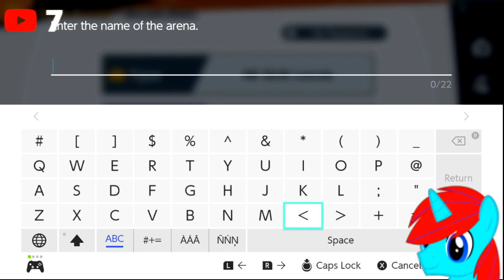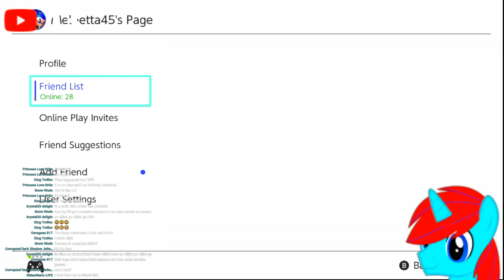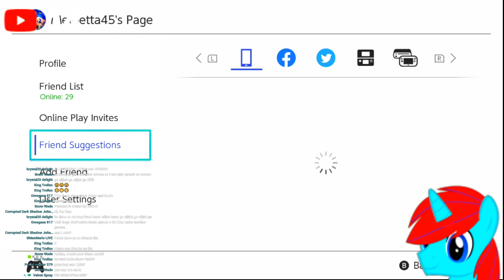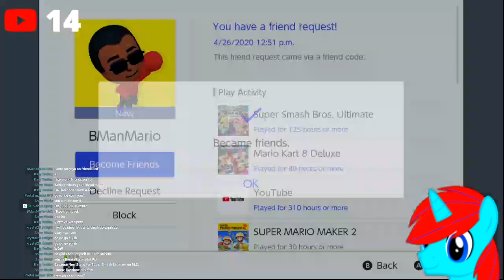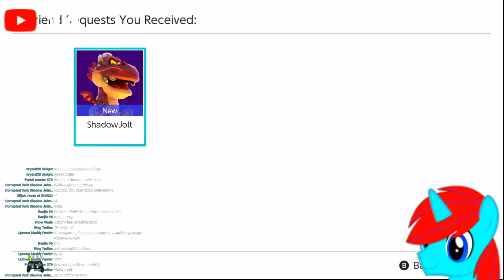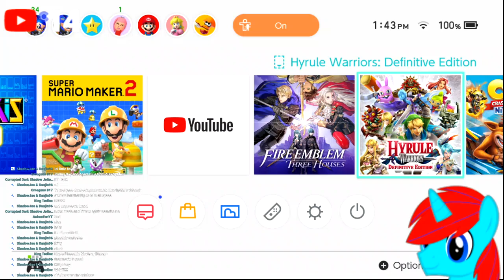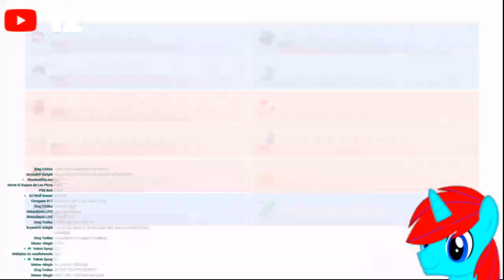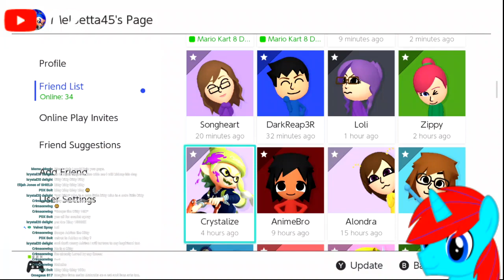MB: Super Smash Bros. Ultimate Online Play & Mario Kart 8 Deluxe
Let smash it up ^^